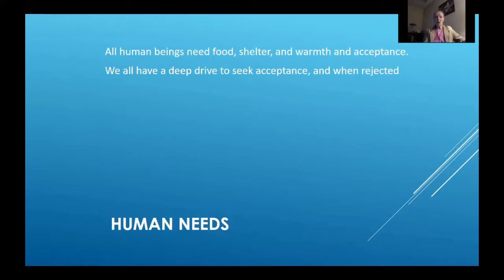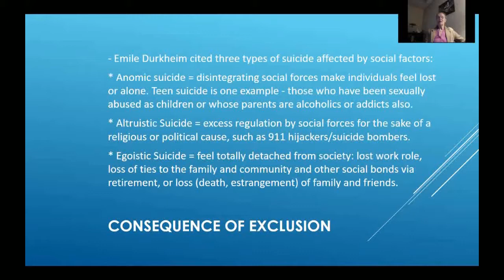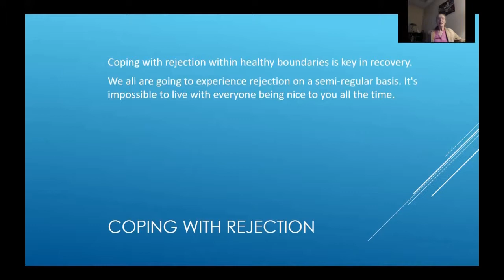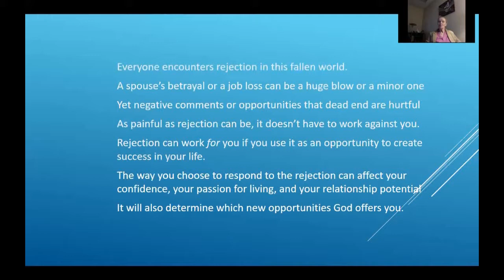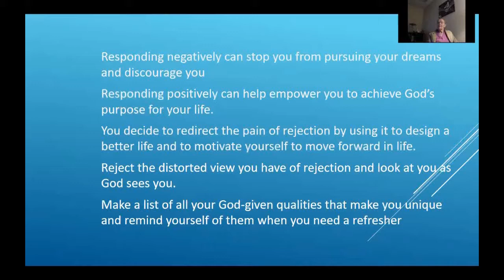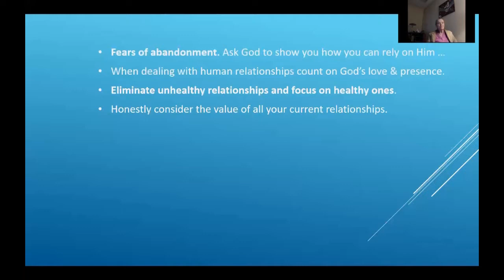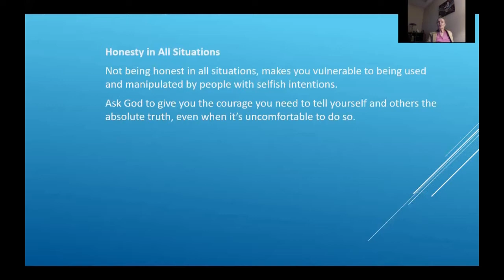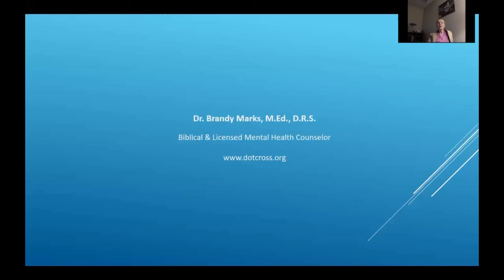Acceptance & Belonging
Biblical counseling videos recorded live on zoom.us that help a person learn to deal with issues that confront all of us in daily life. Topics  include: mental and emotional health, recovery help, and parenting from the basics to bedtime and teenagers.